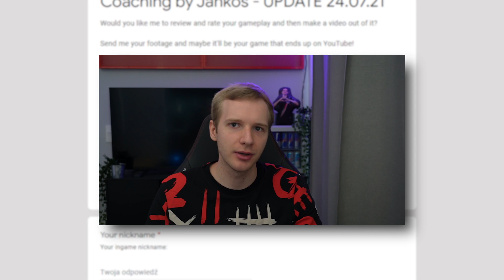Jankos - 25 KILLS BIRTHDAY CARRY AND PENTAKILL WITH NIDALEE! 🥳🥳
》Credits:《